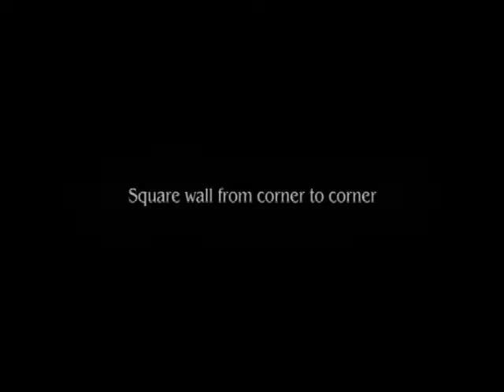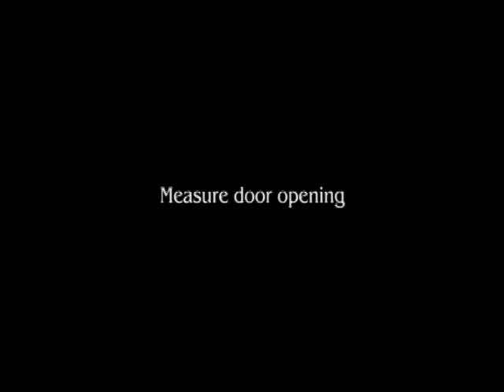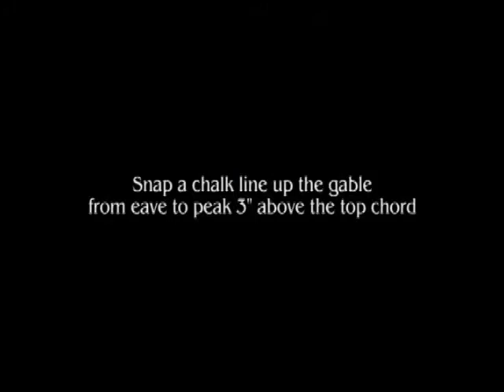Gulf Coast Supply-International Relief House-front wall construction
2 of 6 instructional videos